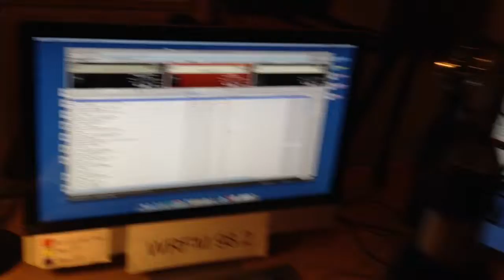98.2 WRFM Bianca & Catalina